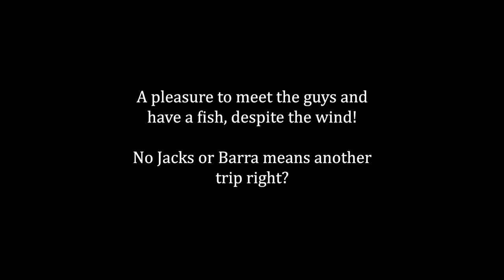Baffle Creek with Murray Crabb Fishing - Turtles, GT, Queenfish, Flathead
With the closing of a chapter, I had just left my job and headed south to meet up with Dinga and Troncy for a bit of a fish, on my way to pick up a new kayak from the guys at Kayak and SUP on the Sunshine Coast. This was a great chance for me to unwind and fish a waterway that I always love fishing.

Battling the wind, we were chasing Jacks for the southerners and had trouble getting hold of them, but managed a nice array of estuary species. As the day wore on and we paddled back into a strong head wind, a fire started up in the distance that threatened to put a dampener on the campsite. Fishing was a bit tough but we managed enough to keep us entertained for the day and it started off my respite between jobs quite nicely.